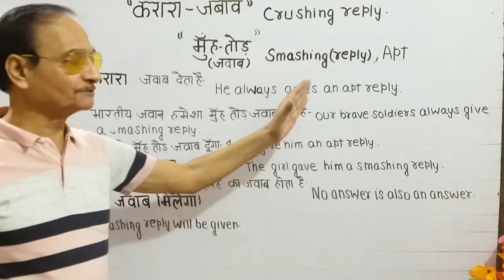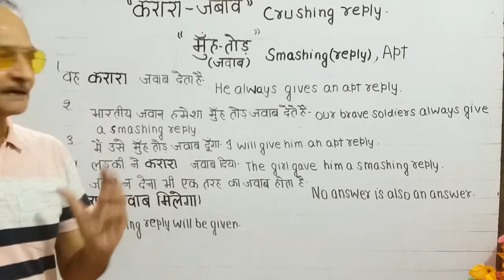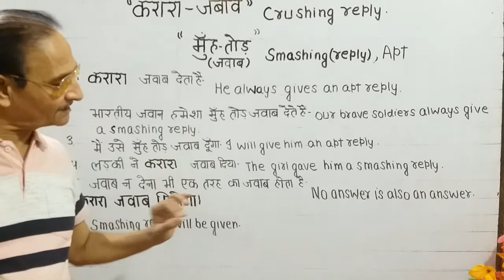"करारा-जवाब" (मुंह-तोड़ जवाब)" word of the day.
word of the day "करारा-जवाब" Hindi-English